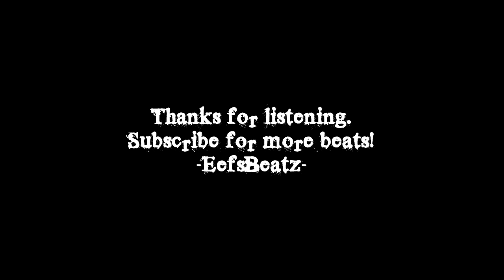DARK TRAP BEAT INSTRUMENTAL 2015 Produced By EefsBeatz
Beat Name: Asylum